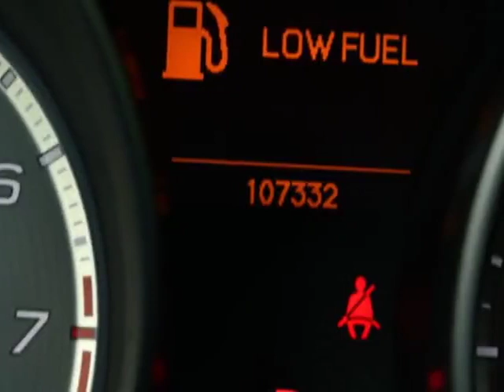2011 Acura MDX 3.7L SUV - Linden, NJ